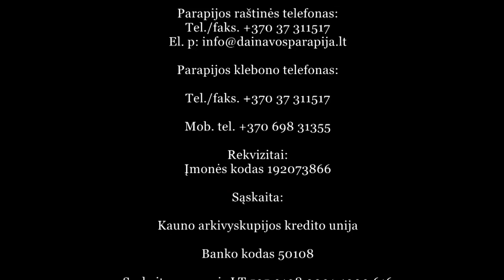Krokuvos arkivyskupas kardinolas Stanisławas Dziwiszas, 2013 05 05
2013 m. gegužės 5 d. pavakare Kauno Gerojo Ganytojo parapijos bažnyčioje lankėsi popiežiaus ypatingasis pasiuntinys, Krokuvos arkivyskupas kardinolas Stanisławas Dziwiszas. Jo Eminencija 2012 metais padovanojo parapijai Palaimintojo Jono Pauliaus kraujo relikviją, kuri yra saugoma pirmąjame Lietuvoje įrengtame relikvijoriuje. Kardinolą atlydėjo prelatas Vytautas Steponas Vaičiūnas ir mons. Artūras Jagelavičius. Šventoriuje iškilmingoje procesijoje ir skambant bažnyčios varpui, garbingą svečią pasitiko parapijos klebonas kun. J. Stankevičius, apaštališkasis nuncijus Lietuvoje - arkivyskupas Luigi Bonazzi, Kauno arkivyskupas metropolitas S. Tamkevičius arkivyskupo augziliaras vyskupas K. Kėvalas, Kaišiadorių vyskupas J. Ivanauskas, Kauno arkivyskupijos kurijos kancleris mons. A. Grušas, prelatai V. Gustaitis ir J. Pečiukonis, Kauno I dekanato dekanas mons. V. Grigaravičius, kiti svečiai kunigai ir parapijiečiai.

     Prie altoriaus klebonas pasveikino svečią ir visus susirinkusiuosius, buvo pravedamos Dievo Žodžio liturgijos pamaldos. Pamaldose dalyvavo Kauno miesto jaunimas, parapijos bendruomenė. Pamaldų metu giedojo parapijos sumos choras ir V. Kuprevičiaus vidurinės mokyklos jaunimo choras.

     Jo Eminencija kardinolas Stanisławas Dziwiszas pasveikino susirinkusiuosius, pasakė homiliją, po to buvo kalbama Palaimintojo Jono Pauliaus II litanija, po jos susirinkusiuosius kardinolas palaimino su Palaimintojo kraujo relikvija. Parapijos klebonas kardinolą, nuncijų ir skulptorių prof. Česlawą Džvigaj apdovanojo medaliais, skirtais bažnyčios pastatymo ir Palaimintojo Jono Pauliaus II relikvijoriaus įrengimui įamžinti.

     Pasibaigus apeigoms, susirinkusiesiems buvo suteiktas iškilmingas palaiminimas.